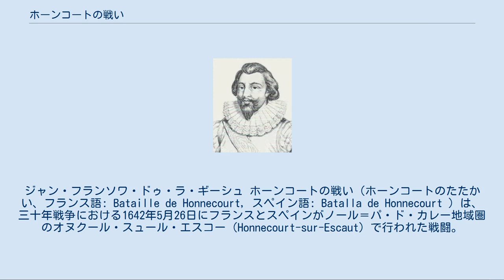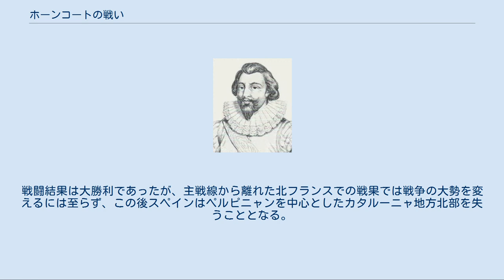ホーンコートの戦い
ジャン・フランソワ・ドゥ・ラ・ギーシュ ホーンコートの戦い（ホーンコートのたたかい、フランス語: Bataille de Honnecourt, スペイン語: Batalla de Honnecourt ）は、三十年戦争における1642年5月26日にフランスとスペインがノール＝パ・ド・カレー地域圏のオヌクール・スュール・エスコー（Honnecourt-sur-Escaut）で行われた戦闘。
なお、「ホーンコート」はHonnecourtを英語読みしたものである。
 1642年春、フランスのリシュリューはルシヨンのペルピニャンを包囲するために北フランスの各都市には最低限の守備隊を残すこととし、軍主力を南フランスに集中した。
これに対してフランドルのスペイン軍司令官フランシスコ・デ・メロは攻勢に入り4月19日にランスを占領、さらに22日間の包囲の末要衝ラ・バセを占領した。
援軍が得られる望みのないフランス軍は守勢のまま会戦を避け、各要塞に立て篭もるのみであったが、ラ・バセの陥落によりアルクール率いる17,000名はブローニュ＝シュル＝メール方面に、ギーシュの率いる10,000名はシャンパーニュやヴェルマンドワ方面に分断されてしまった。
やむなく会戦を決意したギーシュはスヘルデ川を防衛線とはせずにホーンコートそばの丘に陣取ってスペイン軍を待ち構え、軍の中央に歩兵、砲兵、両翼に騎兵を配備した。
 5月26日、スペイン軍の砲撃で戦闘が開始された。
当初スペイン軍左翼の騎兵部隊とイタリアのテルシオによるフランス軍右翼への攻撃は撃退された。
フランス軍はスペイン砲兵を沈黙させようと騎兵による攻撃をしかけたがワロンのテルシオ歩兵に阻まれ、一方スペイン軍の戦線中央部への攻勢もフランス軍に撃退された。
しかしスペイン軍の猛攻は続き、ついにフランス軍左翼の騎兵が耐えられなくなり敗走、中央も崩壊しスペイン軍は大量の捕虜を得ると共に大砲を鹵獲した。
 この戦いでフランス軍は3,200名が戦死、3,400名が捕虜、500名が戦傷または脱走した。
戦闘の2日後にギーシュの元に集結したのはわずか1,600名であり、その殆どが騎兵であった。
一方スペイン軍の損害は500名程度でしかなかったが、デ・メロは深追いを避けたためスペイン軍がそれ以上の大きな戦果をあげることはなかった。
戦闘結果は大勝利であったが、主戦線から離れた北フランスでの戦果では戦争の大勢を変えるには至らず、この後スペインはペルピニャンを中心としたカタルーニャ地方北部を失うこととなる。